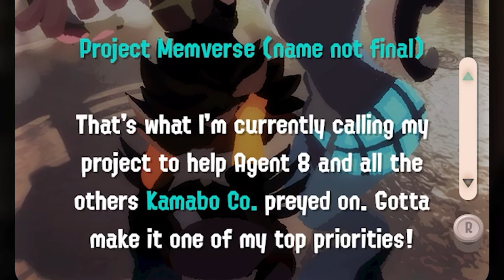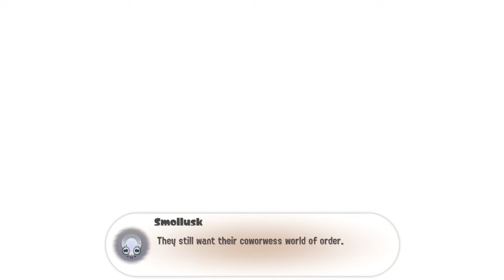Splatoon Side Order WITH LORE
Splatoon Side Order was a beautiful game!

▼Chapters
0:00 Introduction to Splatoon
0:38 Staring the DLC (Side Order)
2:05 Lore Summary
3:28 Tutorial
10:05 VS Marina
18:00 Floor 0-10
20:15 First Boss
24:20 Floor 10-20
26:35 Second Boss (Parallel Canon)
28:00 Floor 20-30
32:28 Final Boss (Order)
38:36 Final Boss Second Phase
41:20 End of Final Boss
47:20 End of Credits

You can send it to me through Twitter or Instagram!

▽Art
Lovingly illustrated by yours truly :]
I spent SO long on this thumbnail yall

▽Music
Nintendo OST